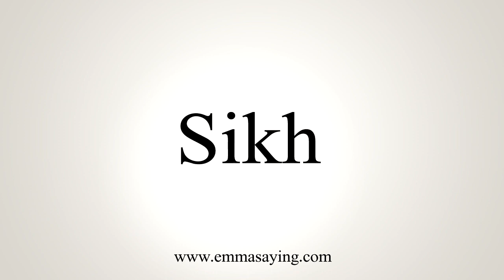How To Say Sikh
Learn how to say Sikh with EmmaSaying free pronunciation tutorials.